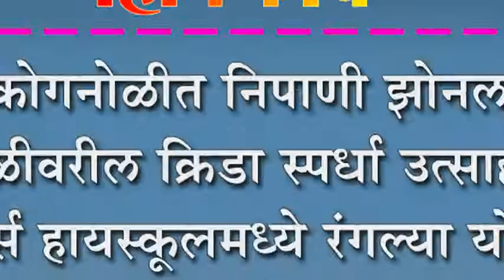कोगनोळीत निपाणी झोनल पातळीवरील क्रिडा स्पर्धा उत्साहात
कोगनोळीत निपाणी झोनल पातळीवरील क्रिडा स्पर्धा उत्साहात : गल्र्स हायस्कुलमध्ये रंगल्या योगा आणि बुध्दीबळ स्पर्धा